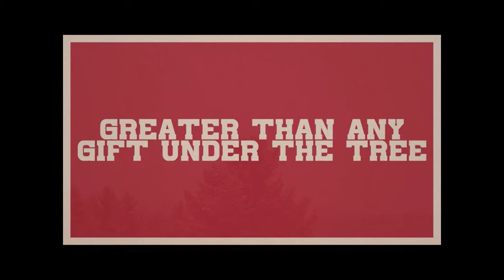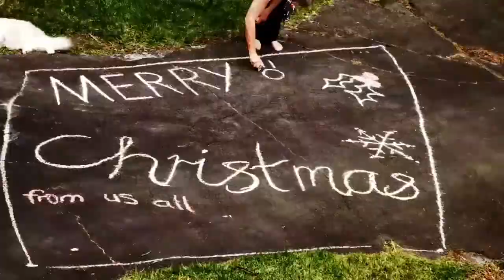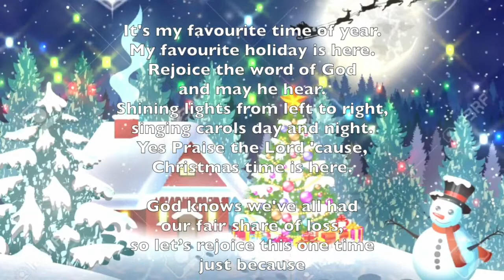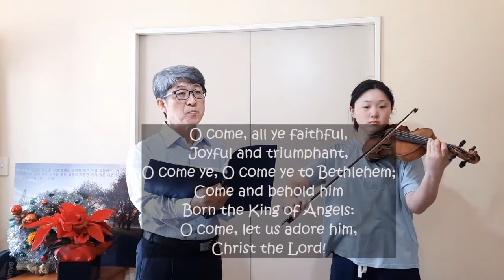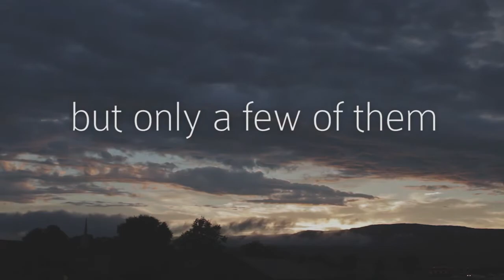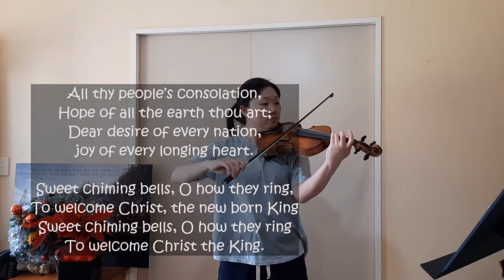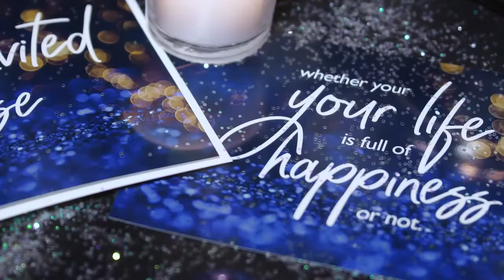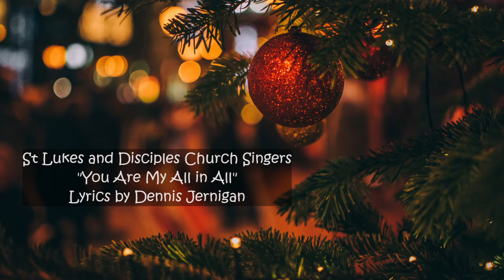Joy! Christmas Family Service. 12th December 10am Online Worship/Church Northcote Takapuna Methodist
Sunday 12th December 10am. Church Online. Takapuna Methodist Church and St Lukes Methodist Church.
Theme: Joy! Christmas Family Service
Worship Leader: Rev. Peter Norman
We are currently unable to meet together in the church but we will continue to Live Stream our services for anyone who would like to watch from home at any time.

Please join us after the service for a Zoom Morning Tea
Passcode: 4894590